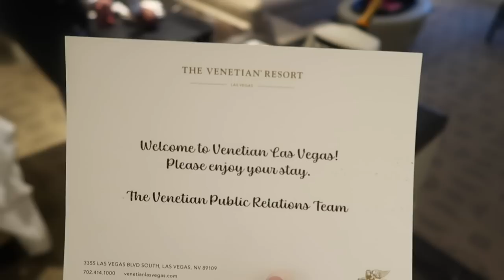COME TO VEGAS WITH US! | NOTRE DAME SHAMROCK SERIES GAME | Tara Henderson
COME TO VEGAS WITH US FOR THE NOTRE DAME GAME!
Huge thanks to The Venetian Resort and The Tao Group for making our trip extra special!

POSHMARK: @Tarahendo